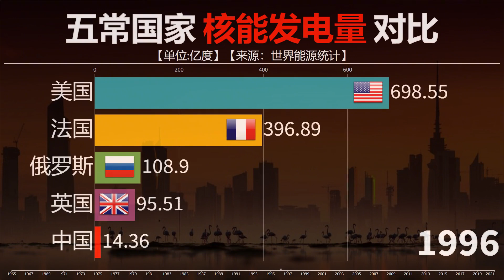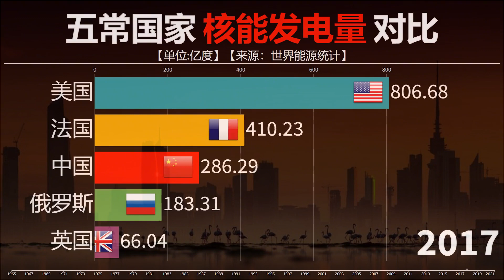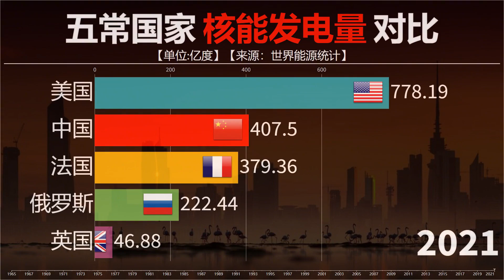从零开始，到遥遥领先！看五常国家核能发电量，中国经历了什么！